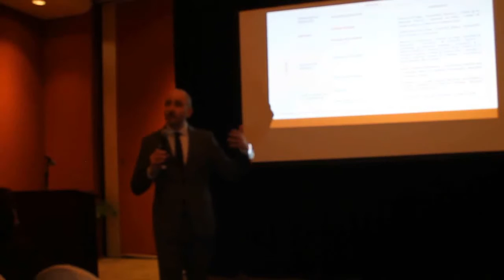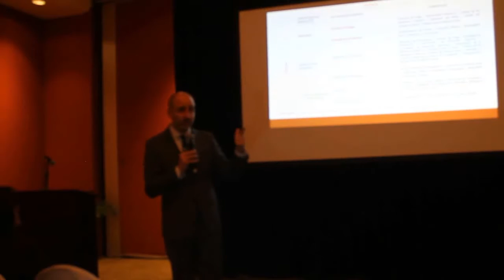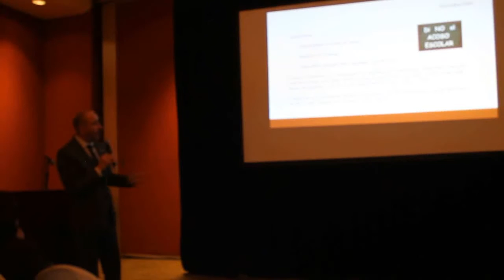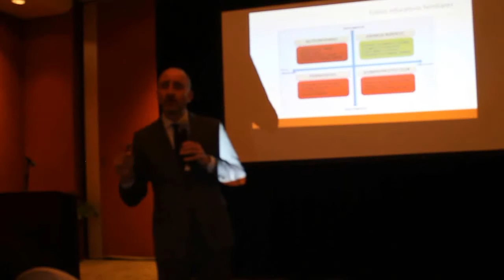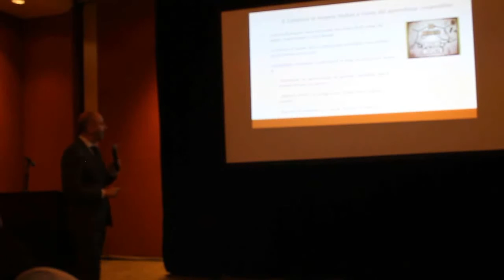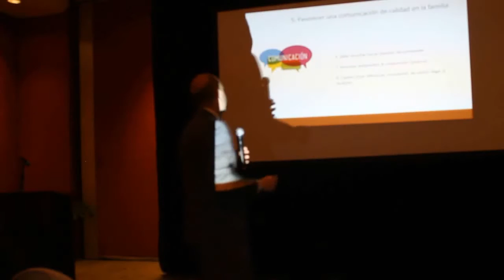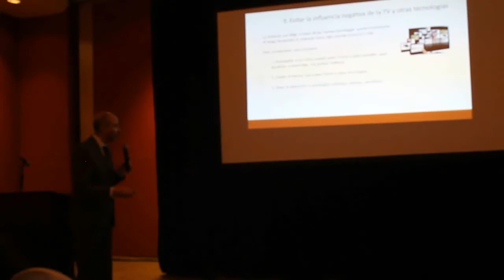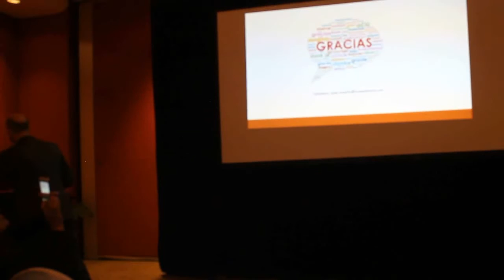Conferencia de Juan Luis Martín acerca del acoso escolar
Conferencia en México del Dr. Juan Luis Martín, Director Académico de la Maestría en Intervención Psicológica en el Desarrollo y la Educación de FUNIBER, titulada “Prevención y resolución de conflictos: el acoso escolar”.